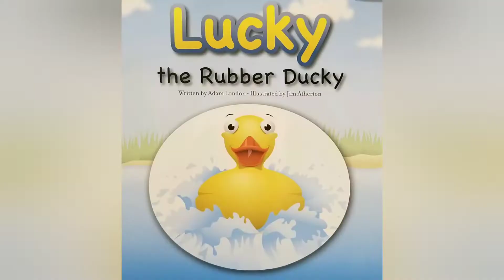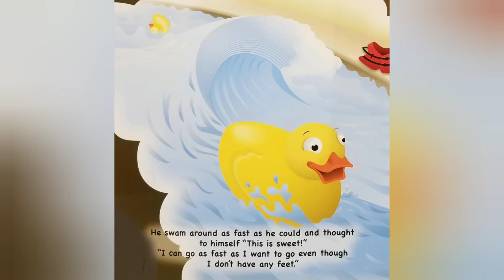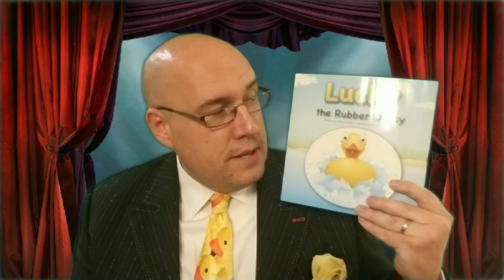Lucky the Rubber Ducky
A children's book written and read by Comedy Magician Adam London